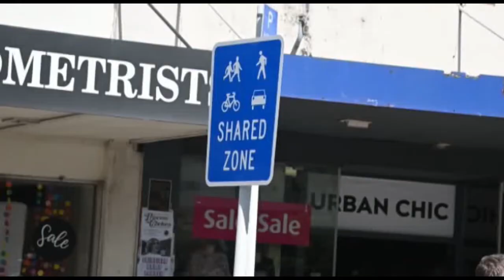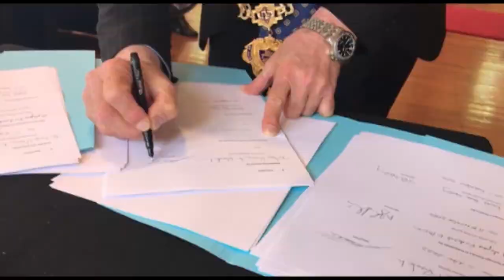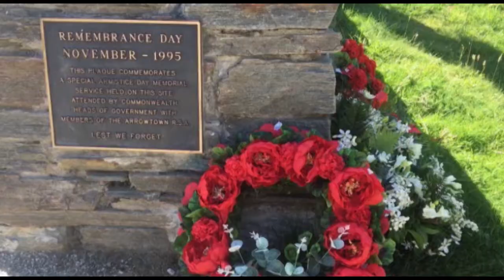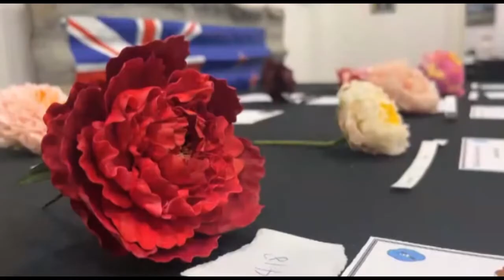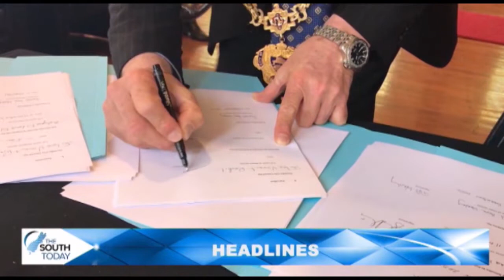The South Today Friday bulletin November 11